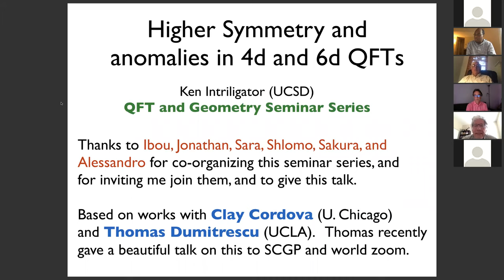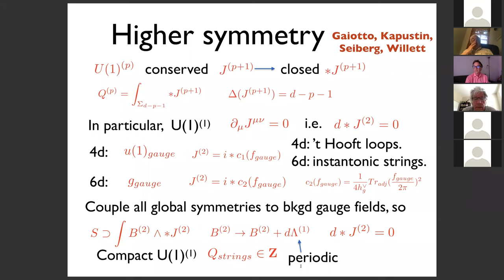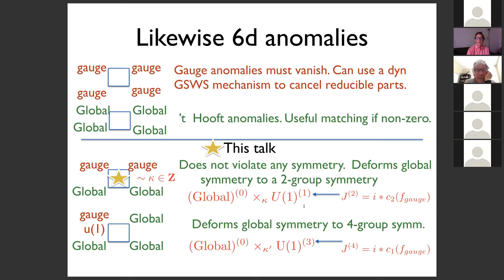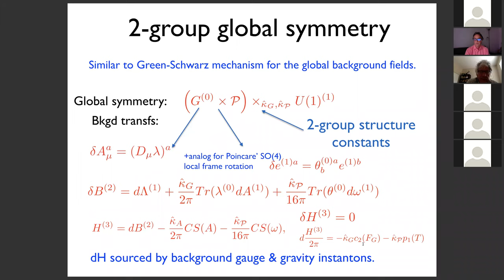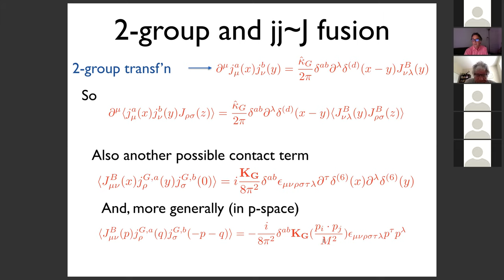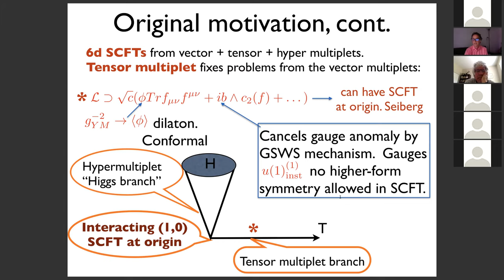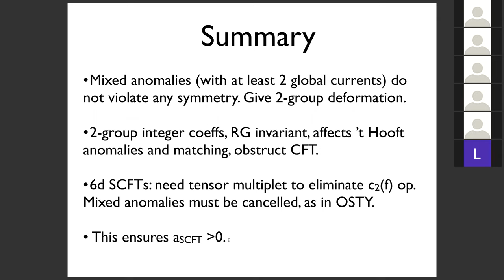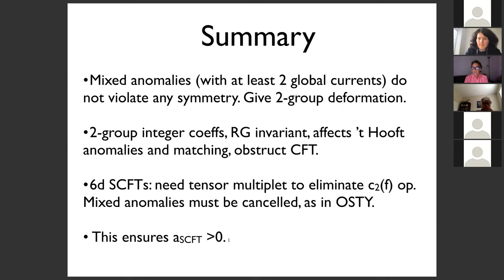Ken Intriligator "Higher Symmetry and Anomalies in 4d and 6d QFTs"